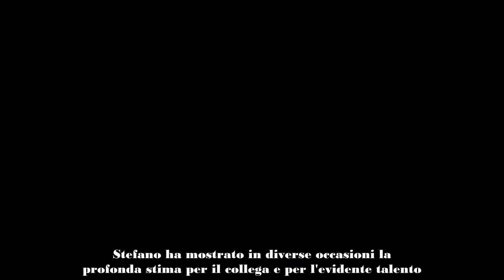STASERA TUTTO È POSSIBILE, VINCENZO DE LUCIA IMITA UN NUOVO PERSONAGGIO LA SOMIGLIANZA È ALLUCINANT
Stasera tutto è possibile è il programma d'intrattenimento più amato della televisione italiana. Stefano De Martino ha conquistato i fan nel corso di questi anni con la sua conduzione fresca e dinamica, il divertimento è assicurato.

Non ha sempre condotto Stefano De Martino Stasera Tutto è Possibile, prima di lui al timone c'era Amadeus. Quest'ultimo ha proprio in questa giornata confermato il suo addio alla Rai, una notizia che ha sconvolto tutti i telespettatori. Aria di cambiamenti? Stefano sta gradualmente occupando un ruolo centrale all'interno dei palinsesti Rai, una novità è stata portata proprio da lui negli ultimi tempi, ovvero Bar Stella.

In moltissimi preferiscono di gran lunga la sua conduzione a quella di Amadeus per Stasera Tutto è Possibile. Il programma regala ai telespettatori qualche ora di sano divertimento in compagnia di giochi esilaranti e tanti ospiti speciali. Colonne portanti Biagio Izzo e Francesco Paolantoni. Insieme a Stefano, il trio ha ormai conquistato tutti, complice del successo l'amicizia nata al di fuori del contesto professionale.